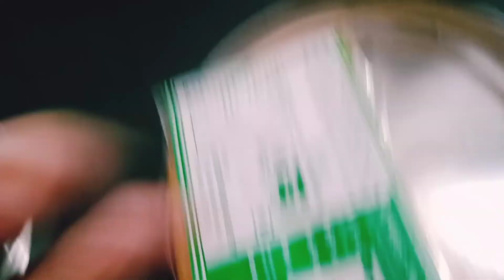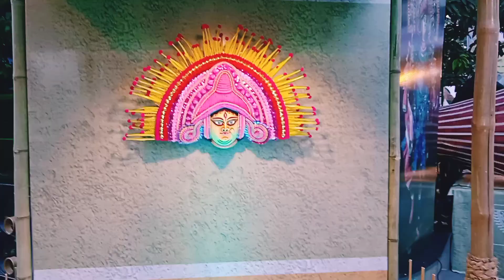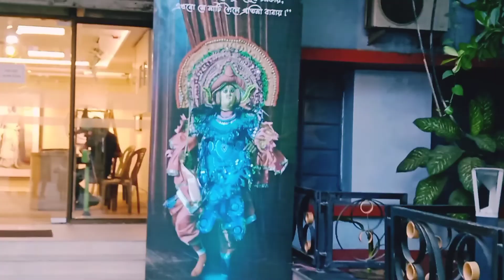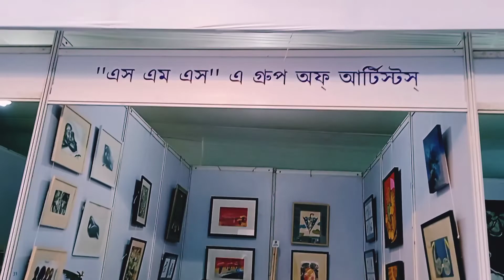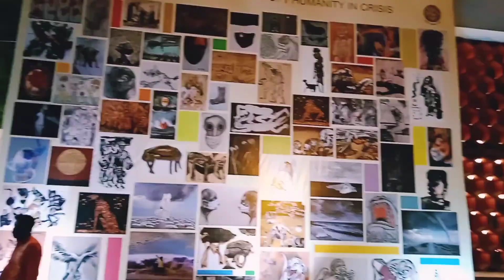শনিবারের ব্লগ বিকেলে বেরিয়ে পড়লাম দুই জনকে নিয়ে@chaitalisdailylifestyle8695 Bengolivlog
//শনিবারের ব্লগ বিকেলে বেরিয়ে পড়লাম দুইজনকে নিয়ে //@chaitalisdailylifestyle8695
Bengolivlog

বোন্ধুরা শনিবারের ব্লগ দিলাম //বিকেলে বেরিয়ে পড়লাম দুইজনকে নিয়ে //আপনারা দেখবেন আশাকরি ভালো লাগবে